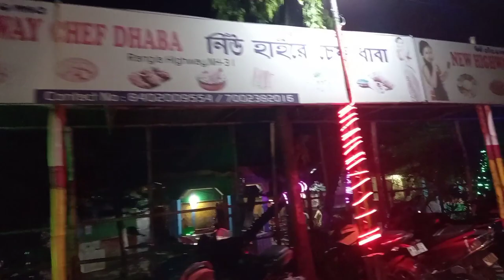Shopping and Eating, Sunday evening